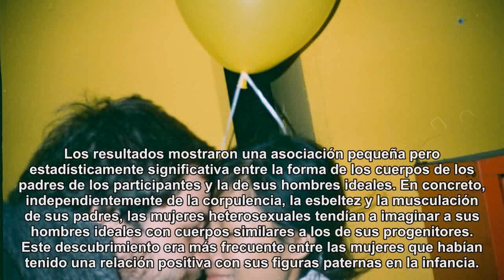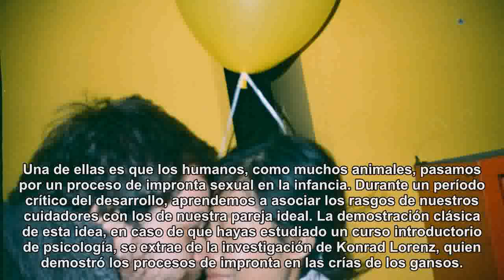Los padres influyen en el tipo de personas que nos atraen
Por Justin Lehmiller; traducido por Mario Clavero Ramos